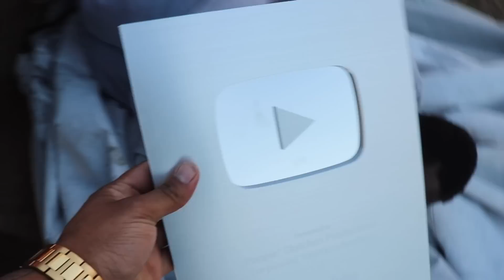DRIVING MY NEW 20 INCH LIFTED TRUCK! I broke down* WORLD’S MOST SQUATTED TRUCK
** Tshirt Link🤩

** Wheel lights link 🤩

** Decals link 🤩